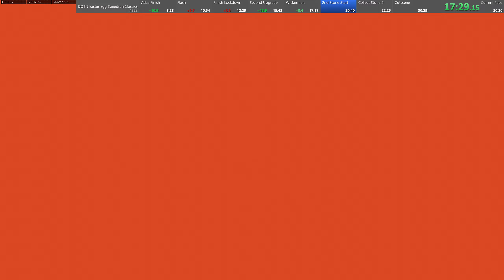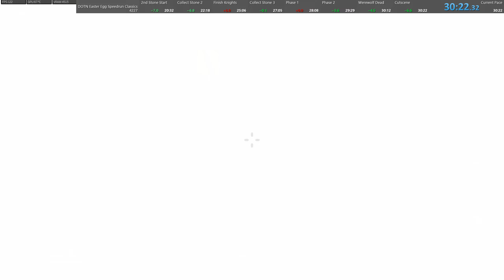[FORMER WR] Call of Duty Black Ops 4 DOTN Easter Egg Speedrun World Record 30:22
Eh, not bad. Sub 30 soon.

Spanish (AL) is the language I used and it saved me about 2 seconds at the end.